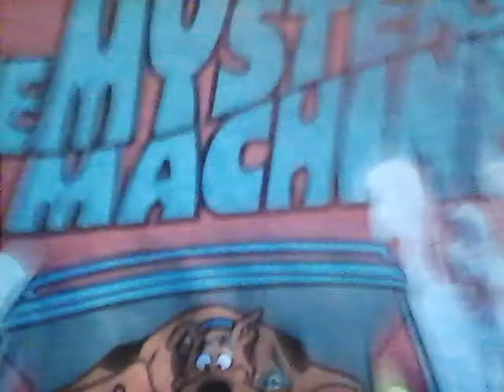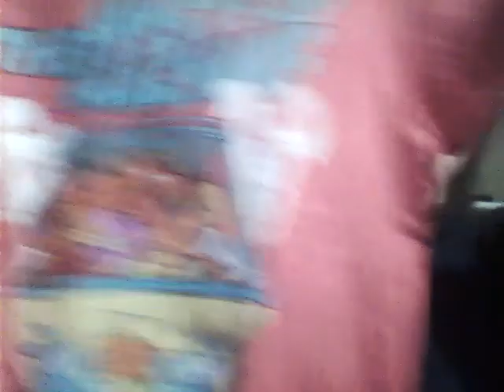My Scooby Doo T Shirt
This is my series of reviewing Scooby-Doo leading up to SCOOB!